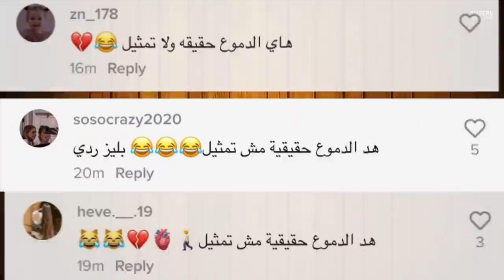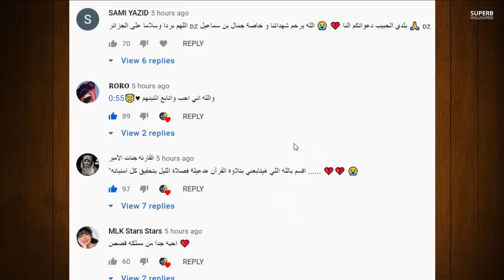قمر مار تخون نور مار وتنضم لفريق ؟ وتفضح حبيبة نور مار وبكاء نور ستارز بسبب نارين بيوتي وفضيحة بيسان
ادخلو شوفو اخر مقطع وانصدمو